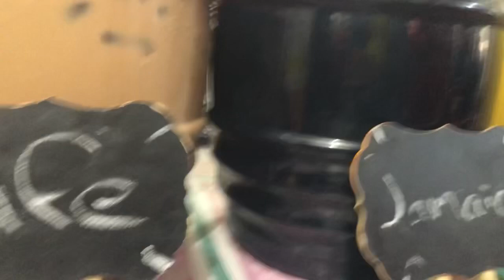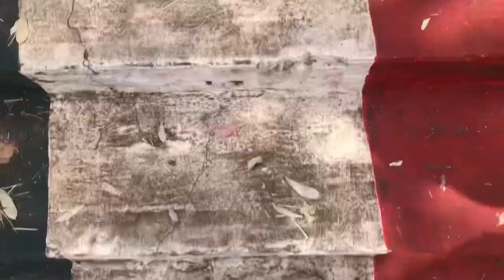purepero Purepero 2022 nos bamos a turistear conocimos el mirador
purepero michoacan mexico nos bamos a pure además de que nos gusta este lugar nos fuimos para enseñarles este lugar. Que a ustedes les gusto creo que son de ahí y queremos que recuerden este hermoso lugar